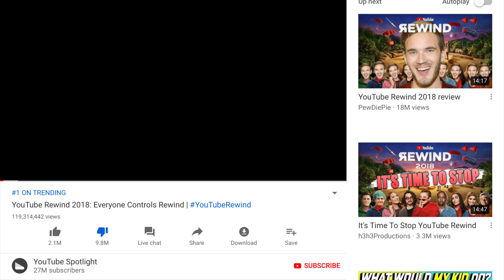So Guys, We Did It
We reached a quarter of 40 million dislikes.

Note: The Ending is only a what-if, ratings are not yet disabled.